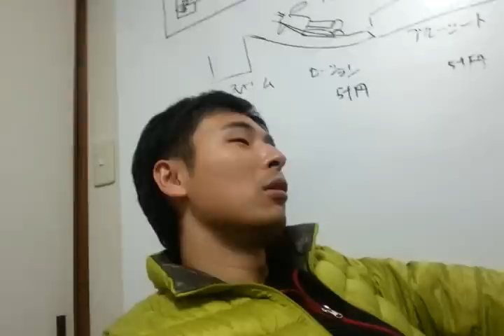【裏話】当選だ!!だるまに目を入れるってこういうことだろ!?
★NEW★バンディでべその新チャンネル「MINIM」開設！